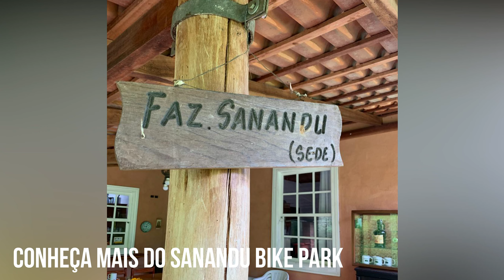SANANDU BIKE PARK, NOVA FRIBURGO - RJ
Rolé sensacional no Sanandu Bike Park que fica localizado em Nova Friburgo - RJ
O lugar é lindo, muito verde, muitos pássaros, trilhas alucinantes de todos os níveis e ainda conta com uma hospedagem top, você pode levar a família inteira para este passeio.
Tem café da manha, almoço, pizza, hambúrguer, cerveja artesanal... Tudo isso feito com um capricho enorme. Rola Day use do park, com opção de almoçar lá...

📸Nosso Insta: @debikenamontanha
⚡️Strava: Bruno Canella